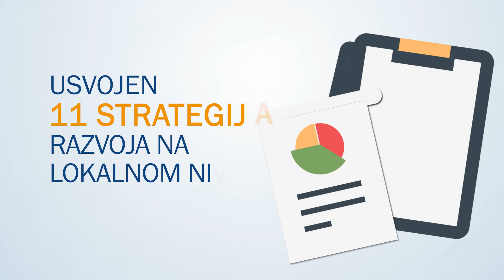Lokalni integrisani razvoj: Može bolje!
U prethodne tri godine, projekat Lokalni integrisani razvoj je ulaganjima u srednja i mala preduzeća, infrastrukturu i bolju javnu upravu omogućio zapošljavanje 679 osoba širom Bosne i Hercegovine, a kroz racionalizaciju nenamjenskog trošenja te mjere pametne štednje, gotovo 10 miliona maraka do sada je preusmjereno na razvojne projekte koji će rezultirati kvalitetnijim uslugama za građane.